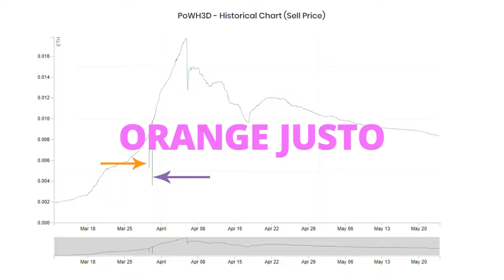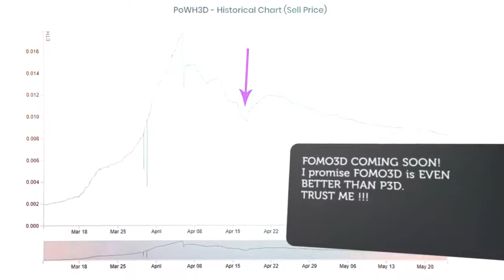OK, it was me! , I made this 2 months ago. I TOLD YOU SO lol.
Anyone Need a Trusted decentralized version of POWH, without the Ponzi scheme attached?